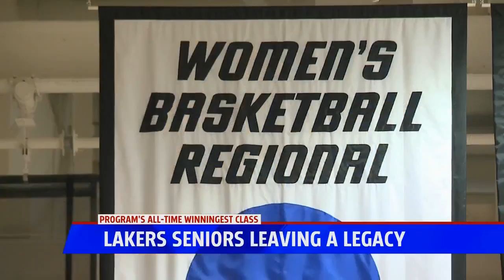Lakers seniors leaving a legacy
Grand Valley to honor seniors Thursday night.